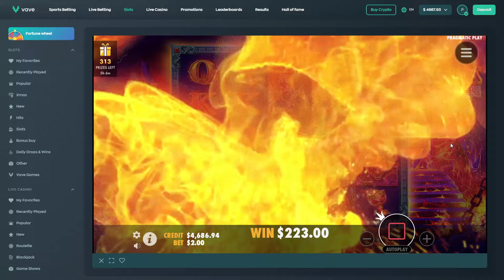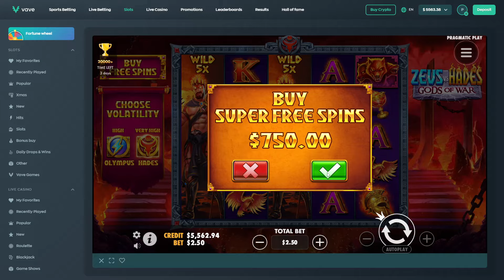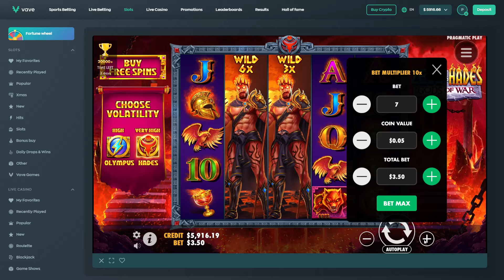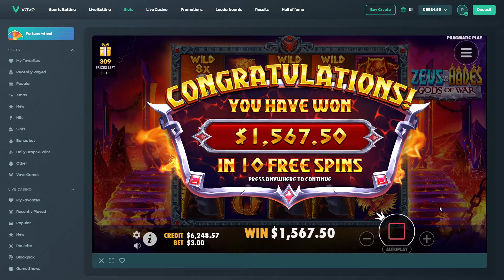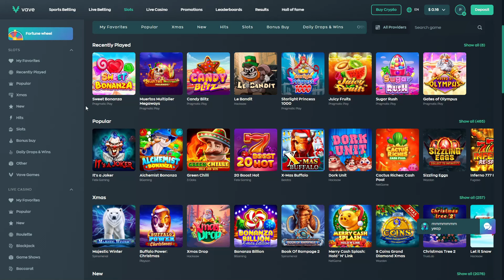NON STOP PROFIT ON ZEUS VS HADES!! (BONUS BUYS)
Signup on VAVE and get a 100% Welcome Cashback Bonus up to 1 BTC with access to exclusive giveaways, challenges and more!

18+ | Gamble Responsibly | Begambleaware.org.